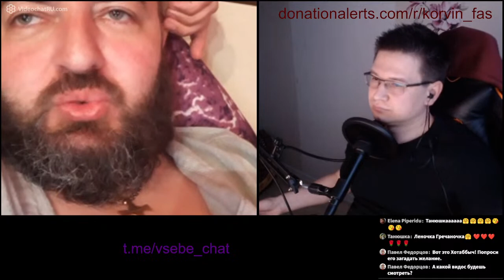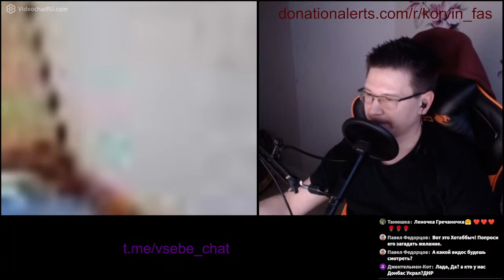Нейтрализуем предустановку на агрессию | Чат-рулетка с украинцем | Харьковчанин | Добрый разговор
Один из самых приятных для меня диалогов: начали с ругани и напряжения, а потом успокоились и поговорили по-человечески. Наглядное пособие, как можно нейтрализовать предустановку на агрессию. Я за такие подходы к разговорам в наше время — не орать друг на друга и не уводить себя в истерическое исступление, ненависть и прочий трэш, а напоминать людям, что можно и по-другому.

Очень интересны ваши впечатления, напишите о них в комментариях!